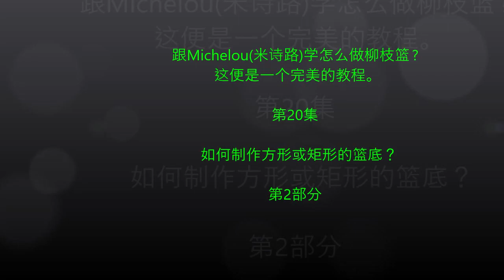🇨🇳 第20集 : 第2部分, 如何制作方形或矩形的篮底 ?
您将在此视频中学习如何制作方形或矩形底板。
由您决定形状和尺寸。

当然，使用篮筐虎钳更容易。

不要错过以下制作方形柳条篮的故事。
请点击下面的链接之一。

如果您发现我的视频有用，您可以点击下面的链接来感谢我。非常感谢你。
如果你喜欢这个视频 随意注册，分享，我会做其他培训视频
在此处查找我的视频列表：

您将看到在此视频中如何以及何时切割漂亮的柳条茎，您很快就可以通过观看我的所有视频制作自己的篮子